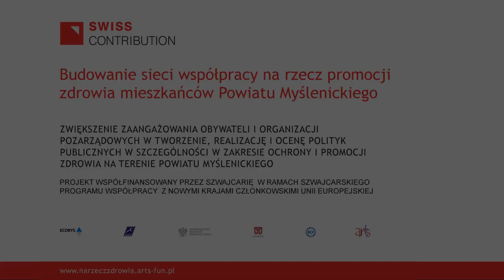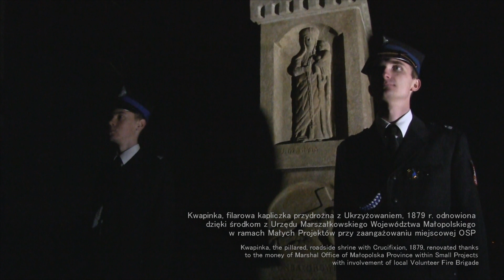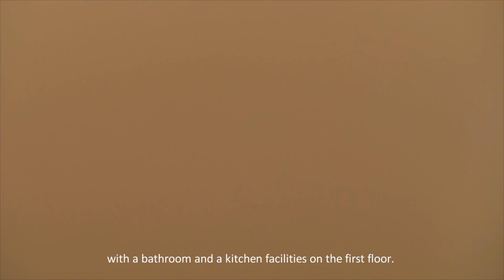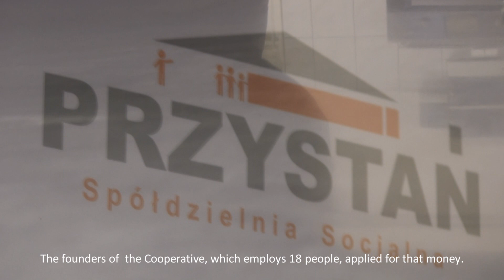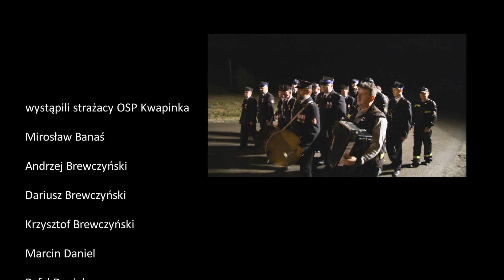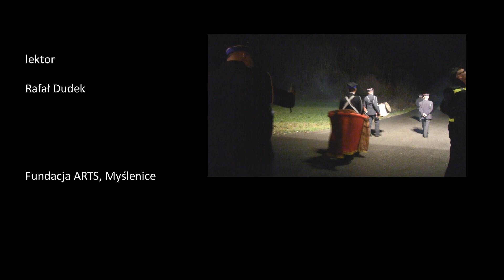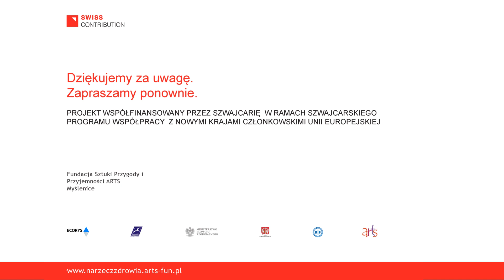Spółdzielnia Socjalna Przystań w Raciechowicach